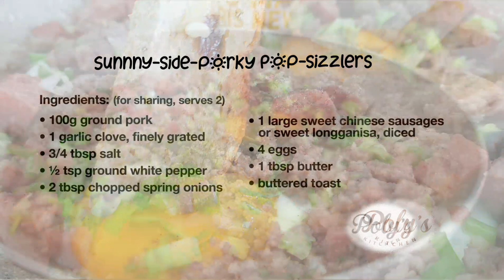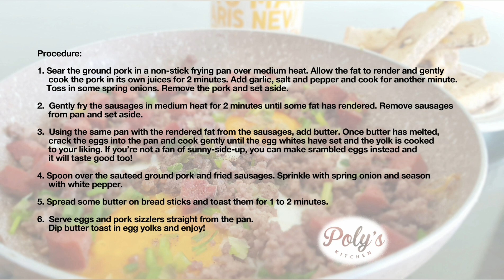Easy Creative Way to Cook Eggs and Sausages for All Day Breakfast!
An awesome way to level up eggs in the morning or any time of the day! Salty sweet porky pops and butter toast dipped in gooey egg yolks!

SUNNY-SIDE-PORKYPOPS-SIZZLERS
Ingredients:
100g ground pork
1 garlic clove, finely grated
3/4 tbsp salt
½ tsp ground white pepper
2 tbsp chopped spring onions
1 sweet chinese sausage or sweet longganisa, diced
4 eggs
1 tbsp butter
buttered toast
(for sharing, serves two)

Procedure:
1. Sear the ground pork in a non-stick frying pan over medium heat. Allow the fat to render and gently cook the pork in its own juices for 2 minutes. Add garlic, salt and pepper and cook for another minute. Toss in some spring onions. Remove the pork and set aside.
2.  Gently fry the sausage in medium heat for 2 minutes until some fat has rendered. Remove sausage from pan and set aside.
3.  Using the same pan with the rendered fat from the sausage, add butter. Once butter has melted, crack the eggs into the pan and cook gently until the egg whites have set and the yolk is cooked to your liking. If you’re not a fan of sunny-side-up, you can make scrambled eggs instead and it will taste good too!
4. Spoon over the sauteed pork and fried sausages. Sprinkle with spring onion and season with pepper.
5. Spread some butter on bread sticks and toast them for 1 to 2 minutes.
6.  Serve eggs and pork sizzlers straight from the pan. Dip butter toast in egg yolks and enjoy!